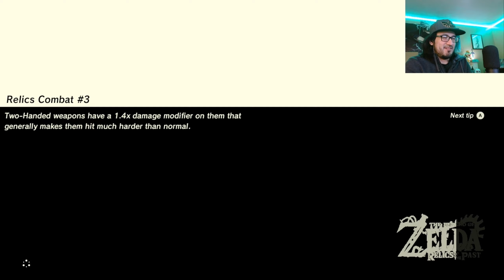DIVINE BEAST VAH RUTA [PART 7] Nu plays Zelda Breath of the Wild RotP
FIRST divine beast of the Relics.. BLIND run..  genuine reaction and genuine terror.. and RAGE